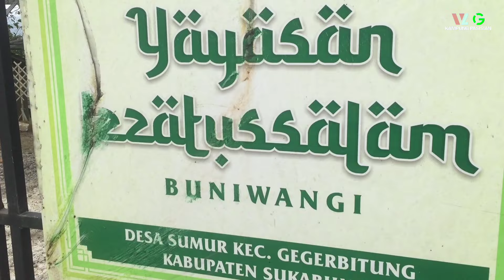Wisata religi‼️mesjid yang ada di atas bukit/wisata masjid di kampung sumur@kampungpasisian☑️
Assalamualaikum wwb
Apa kabar teman2 semua nya semoga sehat slalu
Balik lagi di VLOG KAMPUNG PASISIAN
chanel ini akan meliput atau membahas suasana yang ada di pedesaan,pokonya kegiatan kegiatan yang ada di pedesaan ya teman ,,, dan semoga chanel ini bisa mewakili untuk teman2 semua yang rindu akan kampung halamannya,vlog kali ini saya ada di suatu pedesaan provinsi jawabarat tepat nya

Apa kabar sahabat semua, semoga sahabat semua dalam keadaan Sehat walafiat,hari ini saya akan mengajak sahabat semua berpetualang lagi ke perkampungan atau pedesaan, yang dimana chanel ini akan meliput suasana pedesaan, perkampungan kegiatan di desa, gotong royong,budaya,cerita  desa,
Berpetualang di desa, dan lain sebagainya.

Semoga chanel ini bisa mewakili untuk sahabat semua yang mungkin rindu akan suasana pedesaan atau perkampungan 🙏

Terimakasih yang sudah menonton 🙏 semoga
Kebaikan sahabat semua bisa di ganti oleh tuhan yang maha kuasa,
Selamat menyaksikan
Kami bisa bersemangat lagi untuk membuat konten konten menarik lainnya.
Salam damai @kampungpasisian

Info donasi untuk masyarakat di perkampungan yang
Membutuhkan anak yatim atau lansia :

Norek BRI : 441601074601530 A/N Dede Ramadhan
Atau bisa DM di bawah